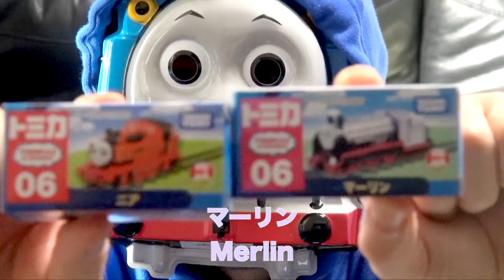トーマストミカ"ニア" Thomas&Friends TOMICA "Nia"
トーマストミカ"ニア"
トーマス映画「きかんしゃトーマス Go！Go！地球まるごとアドベンチャー」に出演するキャラクター🚞
Thomas Tomica "Nia"

Thomas I tried to collect "Thomas"
Mini mini Thomas, Thomas Tomica, Plarail Thomas!

・ヒミツのここたま〜アレンジいっぱいクラフトマスコット〜バスボール COCO TAMA Bath Bomb

・ひみつのここたま ここたまマスコットスイングガチャ Himituno coco-tama mascot gatya